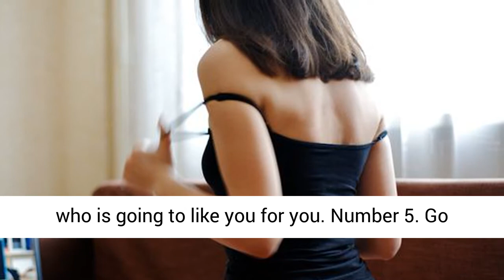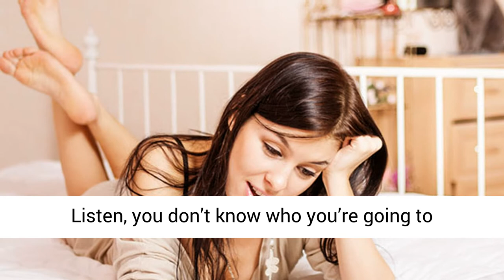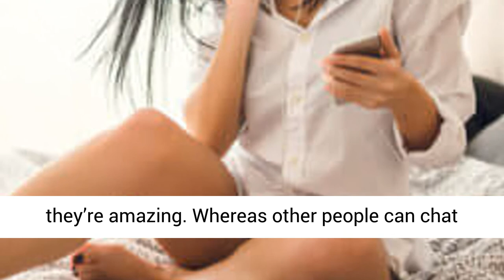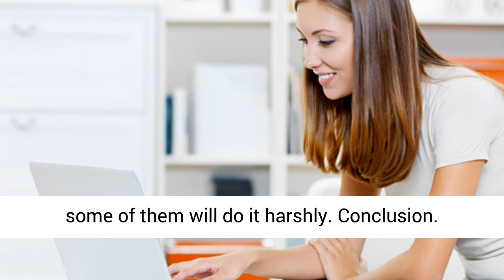15 𝑷𝒓𝒐𝒗𝒆𝒏 𝑾𝒂𝒚𝒔 𝑻𝒐 𝑺𝒖𝒄𝒄𝒆𝒆𝒅 𝑾𝒊𝒕𝒉 𝑶𝒏𝒍𝒊𝒏𝒆 𝑫𝒂𝒕𝒊𝒏𝒈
In today’s video, we highlight 15 proven ways to succeed with online dating. In this digital world, online dating seems to be the greatest invention for bachelors. Online dating has wide open aspects for every individual to experience dating and understand the process. It is straightforward as there are several profiles you browse through. Therefore, the best you pick based on many factors and start dating. The only hack is the one you liked should also like you back to get a match.

Online dating is full of tactics, and one should look attractive. However, there are several other factors that are required to succeed in online dating. It is a mindful experience one should go through in today’s world. Everything gives you an experience which will come useful for your next date. Here are 15 proven ways to succeed with online dating.

7 STEPS TO FIXING YOUR MARRIAGE
100% free, click the link below and fix your marriage in 7 easy steps. Author of Marriage Fitness Featured On National TV Tells You How To Turn Your Marriage Around.